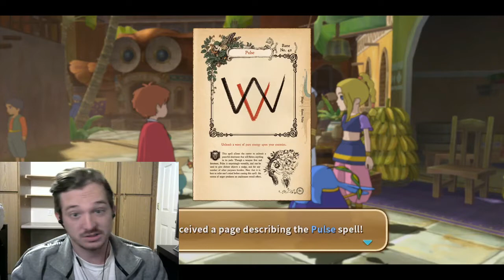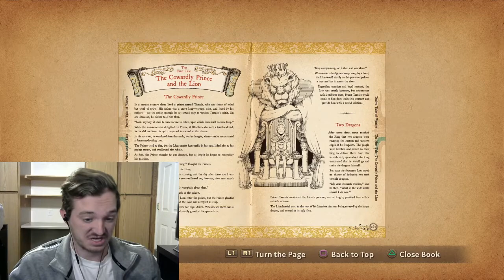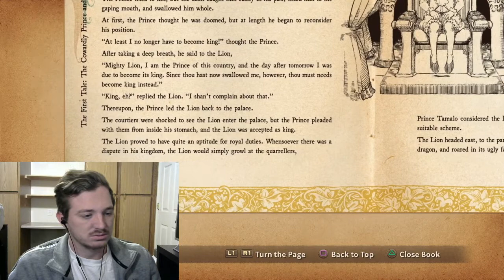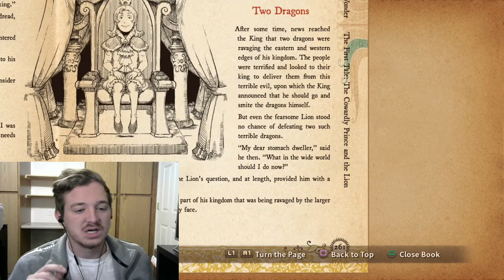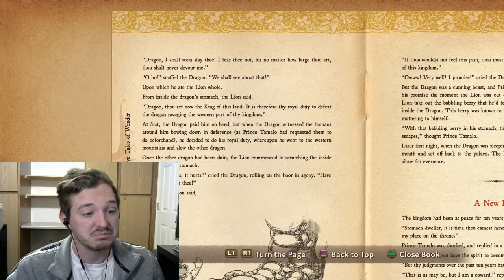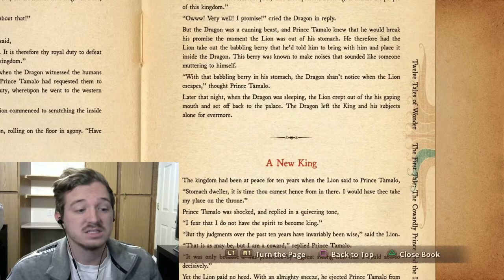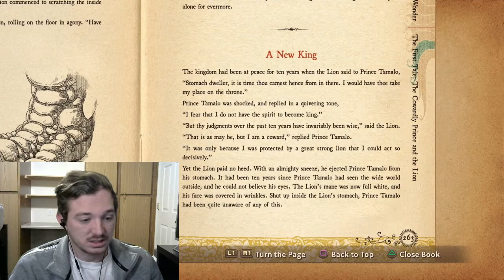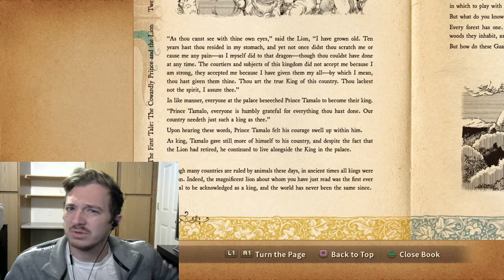DONUT PIE-Ni No Kuni: Wrath of the White Witch [Remastered] (11)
Does anybody want to try one? Enjoy!